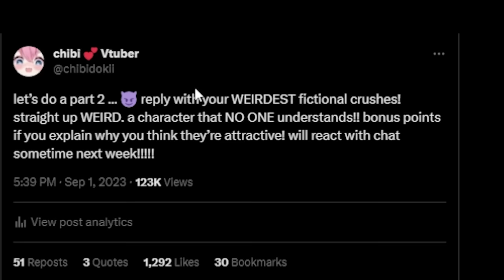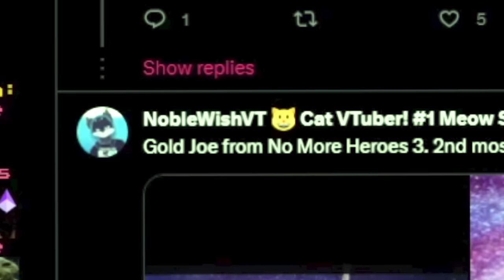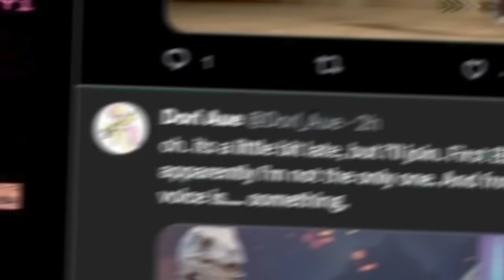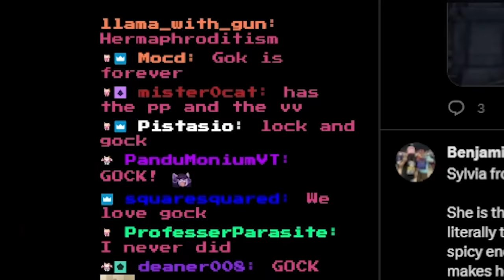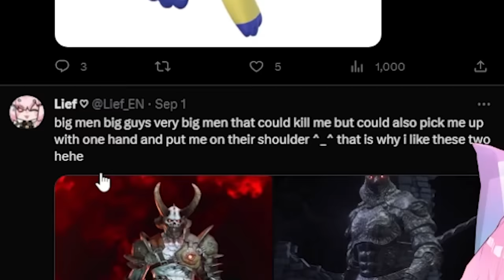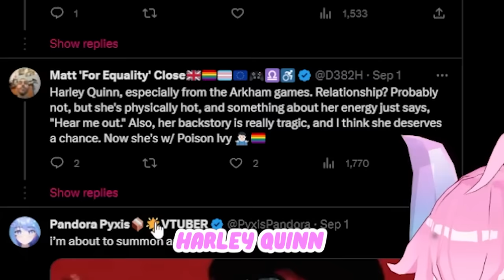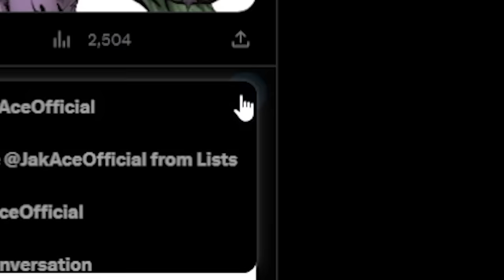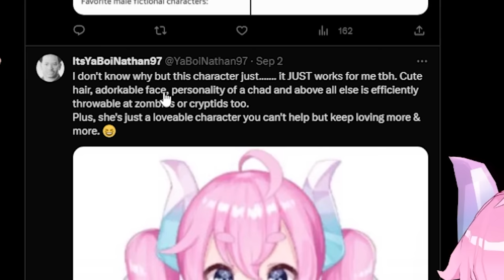Chibi Reacts To Chat's Crushes